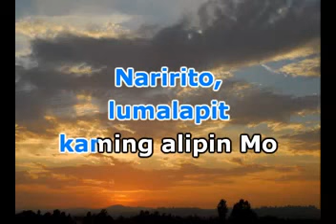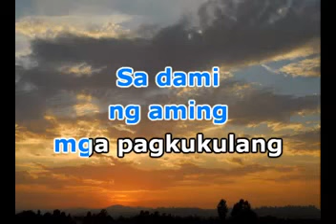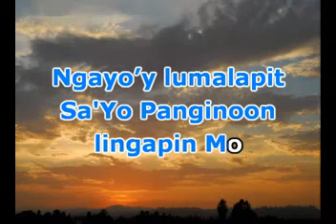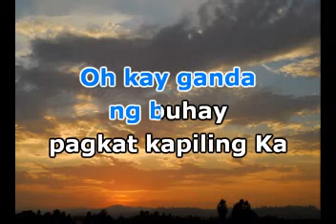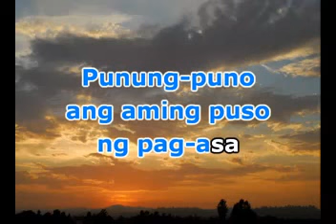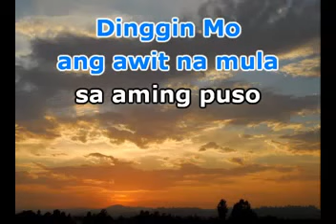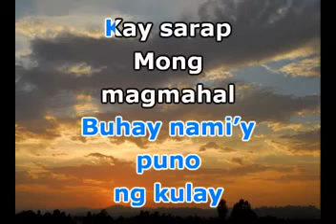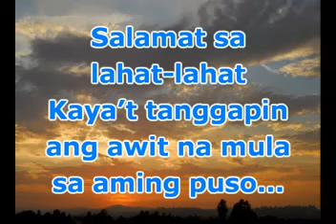Awit Mula sa Puso